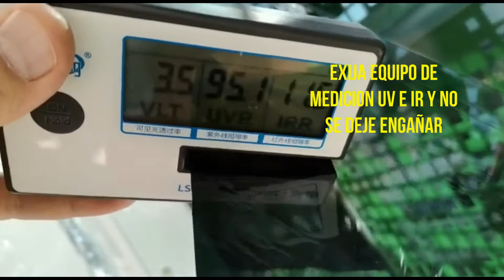Lo importante de un buen equipo de Medición UV e IR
La forma profesional de un buen instalador es llevar consigo los equipos de medición para evitar confusiones y al igual dar certeza de lo que ofreciendo